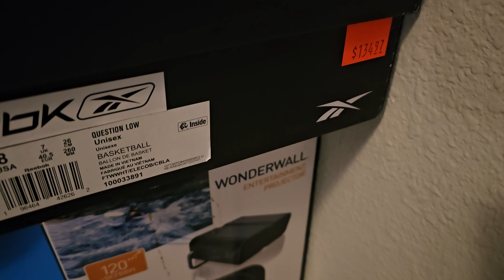I know I said I wasn't buying no more shoes.